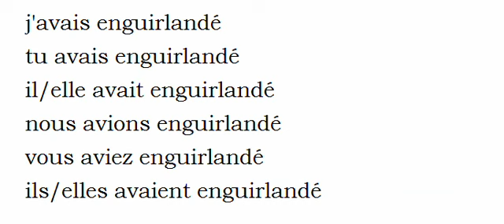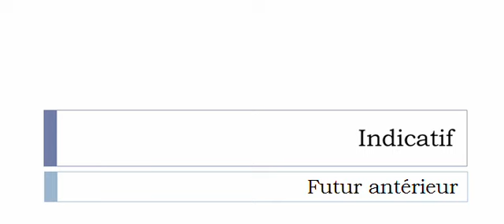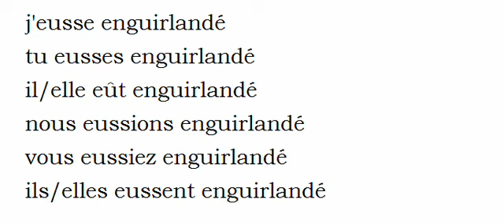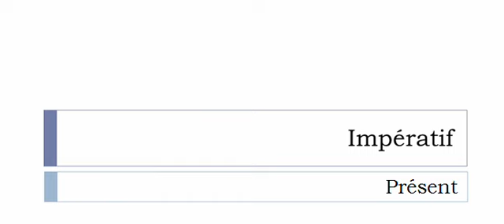Conjugate French verb # Enguirlander = wreathe